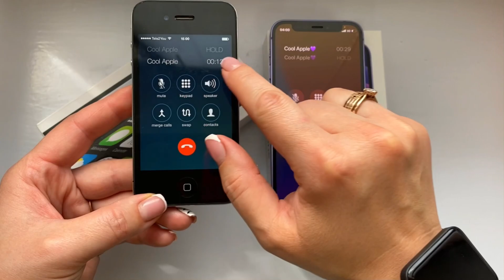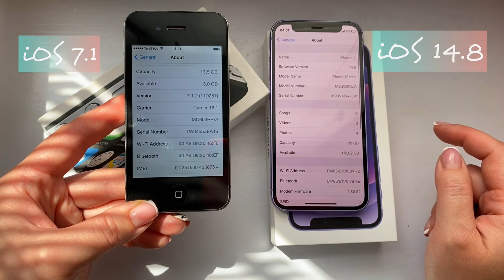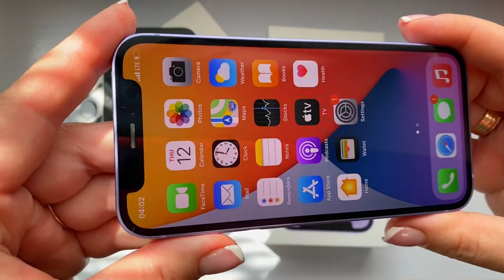Apple IPhone 4 vs IPhone 12 mini / Incoming & outgoing calls